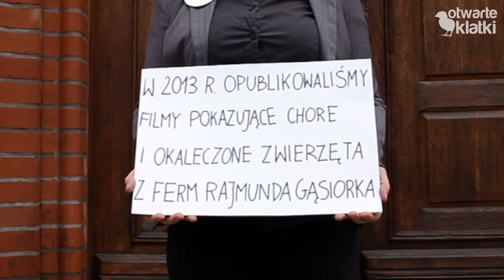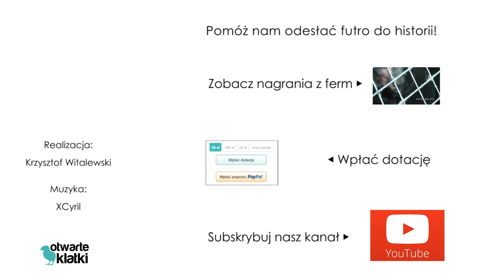Kto naprawdę powinien być na ławie oskarżonych? Otwarte Klatki kontra Rajmund Gąsiorek.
Otwarte Klatki do 2012 roku działają na rzecz zwierząt hodowlanych, w tym lisów, norek i jenotów, które są przetrzymywane na polskich fermach futrzarskich.
W 2013 roku opublikowaliśmy materiały pokazujące okrutną rzeczywistość tych zwierząt m.in. na fermie Rajmunda Gąsiorka, który teraz wytoczył nam proces, twierdząc, że filmy te nie pochodzą z jego fermy.
Rajmund Gąsiorek zapewne myśli, że boimy się sądu. Nie boimy się i wygramy, bo jesteśmy przekonani, że to nie my powinniśmy być na ławie oskarżonych!

Dowiedz się więcej o kampanii Cena futra i podpisz petycję, żeby pomóc nam zakończyć epokę hodowli zwierząt na futra